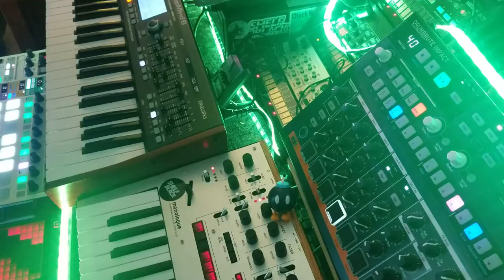Rain Damage - Shelfblack - Korg Monologue Electronic Experimental Synth song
All electronic hardware based synth jams without the use of a computer.   I am a musician from Greenville, South Carolina and I create my own type of electronic experimental.

Gear that I use:

Korg Monologue
Behringer DeepMind 6
Volca Sample
Volca FM
Volca Keys
Kaossilator KP3
Arturia Microfreak